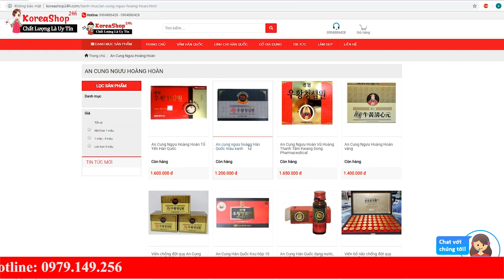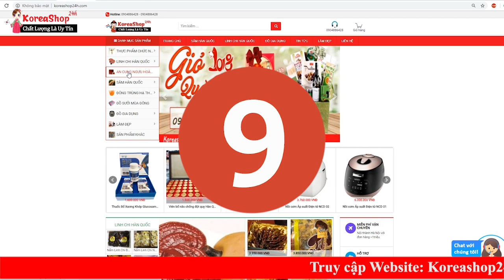An Cung Ngưu Hoàng Hoàn Hàn Quốc KwangDong Hộp Xanh Điều Trị Bệnh Đột Quỵ Hiệu Quả | KoreaShop24h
An cung Ngưu hoàng hoàn là thuốc cấp cứu Đông y truyền thống, được dùng cấp cứu và điều trị đột quỵ, nhồi máu não cực kì hiệu quả và nhanh chóng, nhiều người bị hôn mê, nằm viện mấy ngày không tỉnh tiên lượng rất xấu, uống An Cung Ngưu Hoàng Hoàn đã tỉnh lại và hồi phục.
Công năng và chủ trị: tác dụng của an cung ngưu hoàng hoàn phòng chống và điều trị các bệnh về cao huyết áp và tai biến mạch máu não Ích khí dưỡng huyết chấn kinh an thần hóa đờm trị phong, cho các bệnh do khí huyết không đầy đủ, hỏa khí trong người vượng, đờm nhiệt gây nên tức ngực khó thở nhức đầu hoa mắt đi lại nói năng khó khăn, đầu óc không tỉnh táo.
Tác dụng của viên an cung ngưu hoàng hoàn điều trị các chứng bệnh Cao huyết áp, Tắc động mạch. Phục hồi các chức năng do di chứng để lại sau khi tai biến mạch máu não như bán thân bất toại, rối loạn chức năng nói, khó thở, xuất huyết não. Các chứng bệnh về tim gây cảm giác hồi hộp lo lắng bất an, nhịp tim đập nhanh. Các chứng bệnh về thần kinh gây đau đầu, rối loạn chức năng tiêu hóa...
Tóm lại, tác dụng của an cung ngưu hoàng hoàn hàn quốc bao gồm:
♦ Điều trị các chứng đau cấp và mãn tính, thần kinh không ổn định, cao huyết áp, hôn mê, mất điều phối thần kinh tự nhiên, các chứng bệnh về tai biến não bộ (tê liệt dây thần kinh mặt, hôn mê thần kinh, hôn mê, nhận thức chậm…)
♦ Theo kết quả thử nghiệm lâm sàng cho thấy 66,7% điều trị thành công chứng nhận thức chậm, tê liệt thần kinh mặt, chứng bất an, liệt chân tay…
♦ Không gây ảnh hưởng đến chức năng hô hấp
0O0
Xem thêm tại đây:
0O0
0O0
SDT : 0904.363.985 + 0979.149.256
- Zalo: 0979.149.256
- Facebook : Siêu Thị Hàn Quốc - 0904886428
- Địa chỉ : Số 2 Ngõ 79 Thụy Khuê - Tây Hồ - Hà Nội